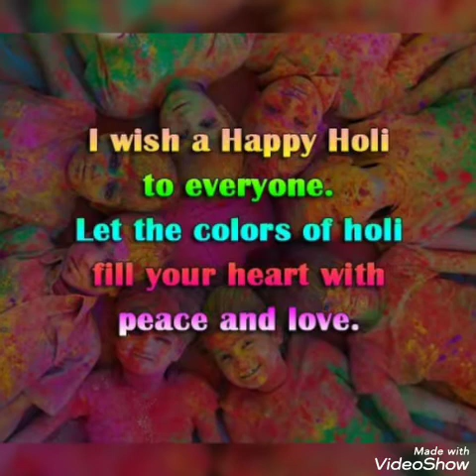🌈Holi Vlog 🥳🥵| Corona Wali Holi 🙄🤯 | Holi @home | Holi 2021 | Holi ki Hardik Shubhkamnaye 🙏 ❤️🖤💜💙💚💛🧡